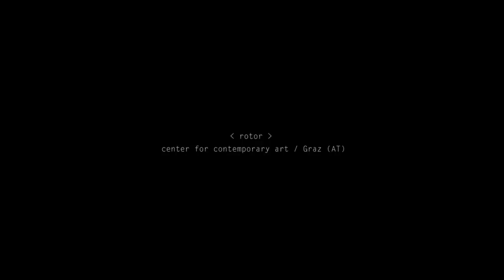Untitled (Perpetuum Mobile)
Mechanical object
by Markus Jeschaunig, artist (AT)